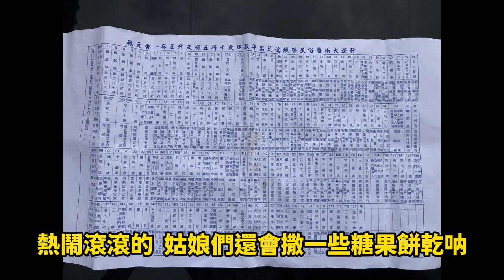台灣【麻豆代天府】出巡繞境熱鬧氣氛的＃那卡西＃/台湾【麻豆代天府】出巡绕境热闹气氛的＃那卡西＃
台灣【麻豆代天府】出巡繞境熱鬧氣氛的＃那卡西＃
台湾【麻豆代天府】出巡绕境热闹气氛的＃那卡西＃